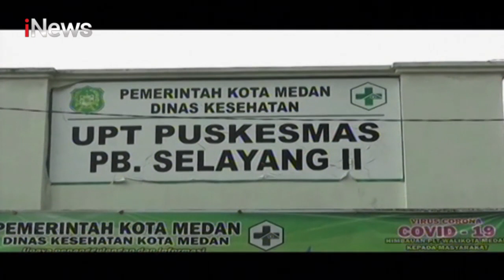Tenaga Puskesmas Minta Isolasi Mandiri - iNews